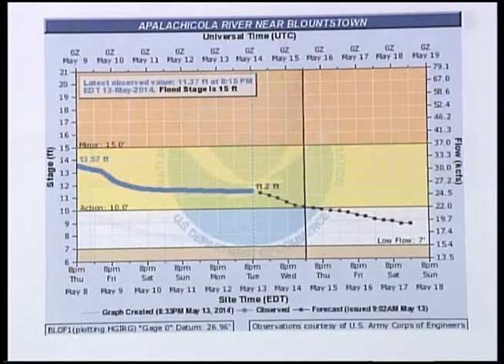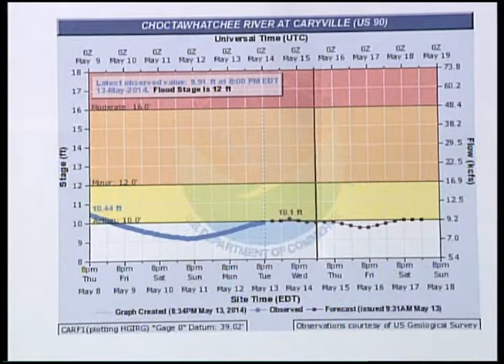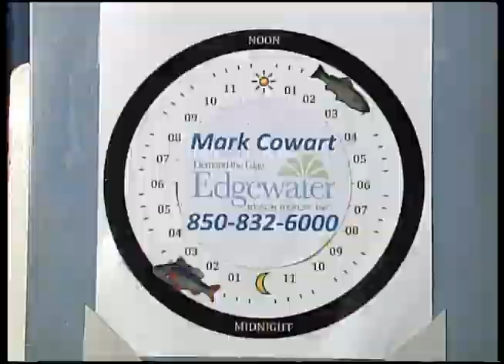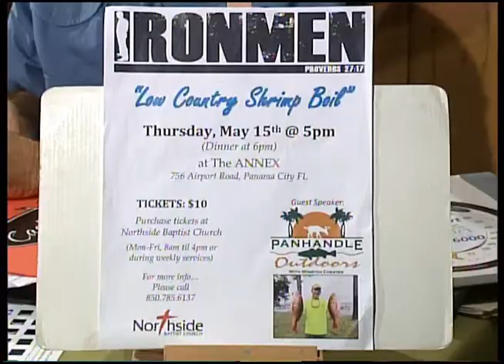Panhandle Outdoors, Thursday 5/15/14